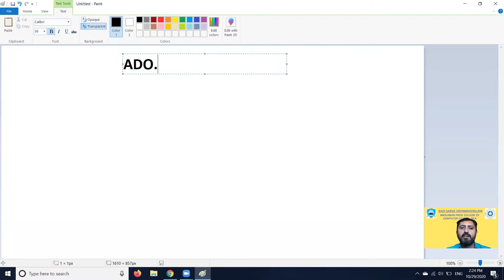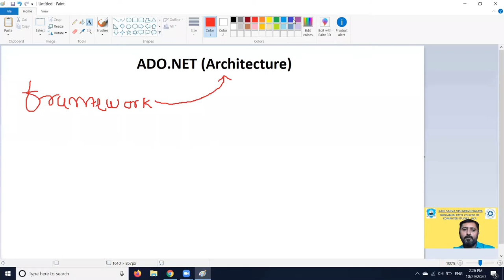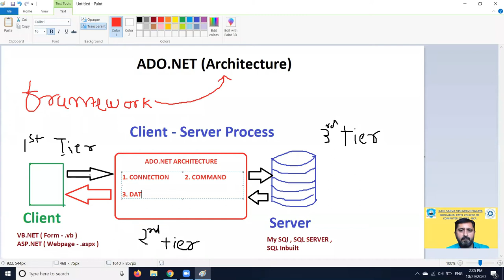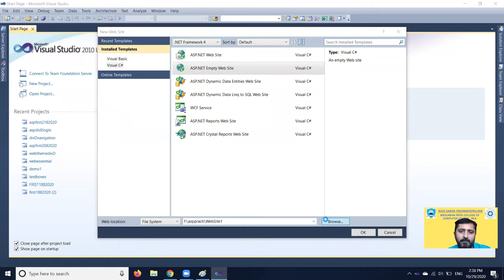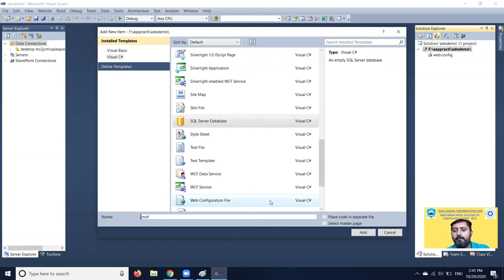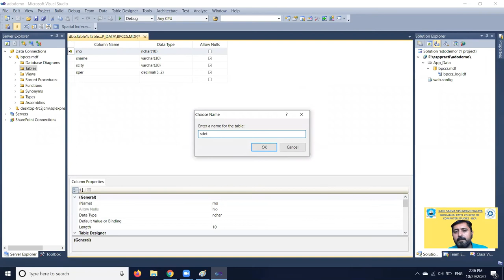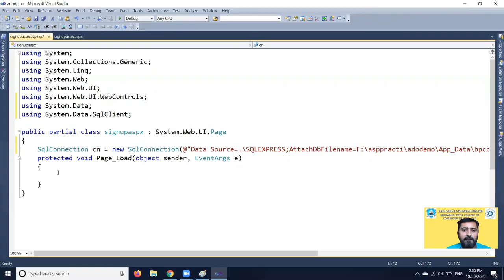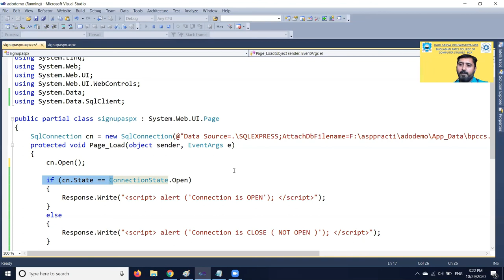BCA-501 : ADO.NET - CONNECTION (WEB DEVELOPMENT USING ASP.NET)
Connection is class / component of ADO.NET that is very important for any process  , This is the main element / component / class that use in each and every process ( Insert - Update - Delete - Select ).

Connection has main property is .state ( runtime property ) that check the connection of database connectivity

Connection store information like
* Type of Database
* File name of Database (.mdf)
* Location of Database
* User Integrity
* User Security

about database and it has main methods are

1) .open () = Connection Opens
2) .close () = Connection Close
3) .dispose () = Connection Temporary Close
4) . flush () = Remove temporary data in connections

so Enjoy the Practical of ADO.NET + Connection string .

Thanking you